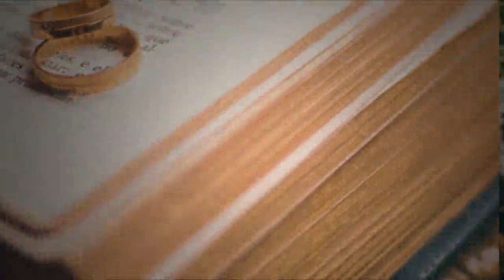Good Relationship Make Life Happy | Proposal | Wedding Mubarak After Long Time | For Happy Life 1811